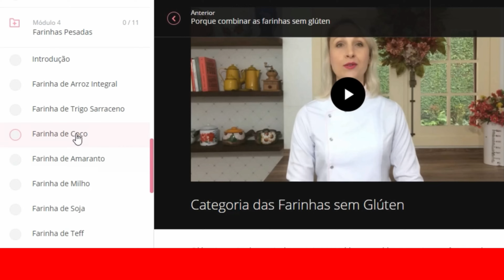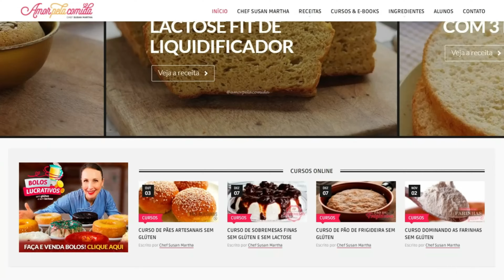GOMA XANTANA PARA QUE SERVE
Muitas pessoas que começam a testar receitas sem glúten se deparam com a goma xantana na lista de ingrediente. Neste vídeo você vai aprender para que serve a goma xantana nas massas sem glúten.

Veja com seus próprios olhos a diferença que a goma xantana faz nas receitas sem glúten e entenda porque ela é tão importante nas receitas.